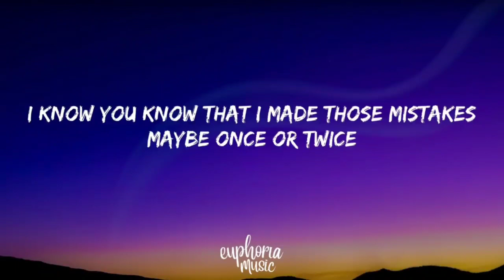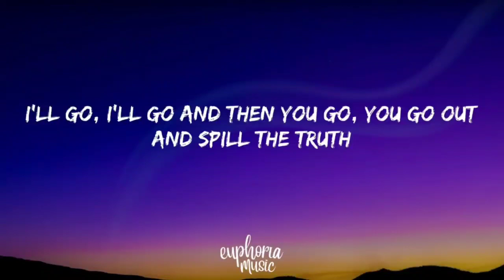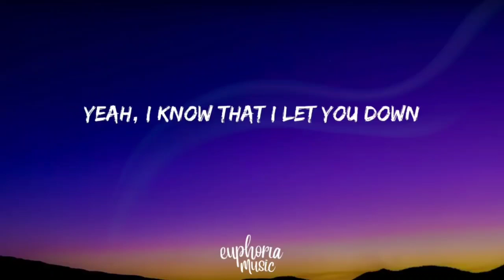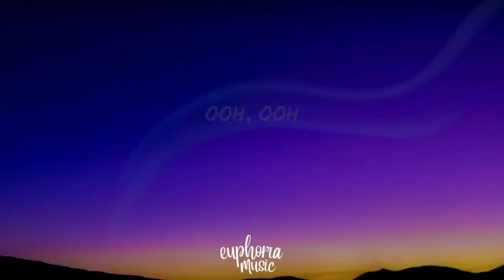Justin Bieber - Sorry (Lyrics)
[Chorus]
I'm sorry, yeah
Sorry, yeah
Sorry

[Chorus]
I'm sorry, yeah
Sorry, oh
Sorry
Sorry, oh
Sorry